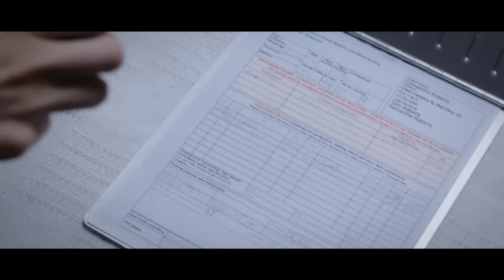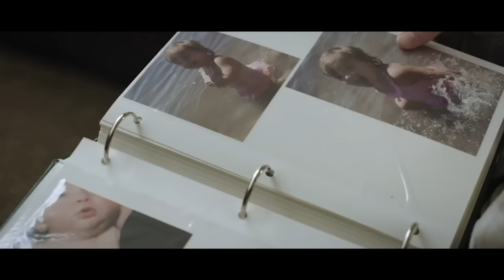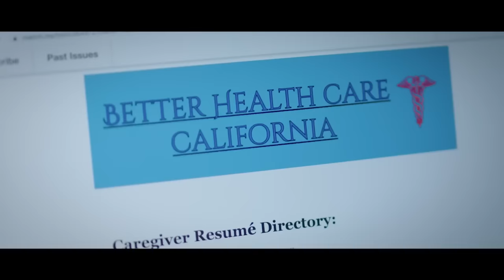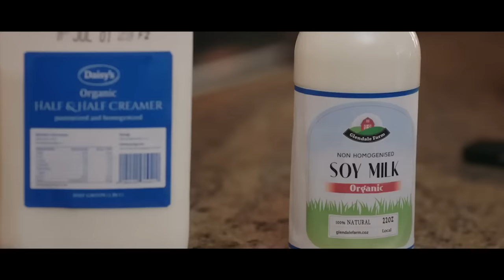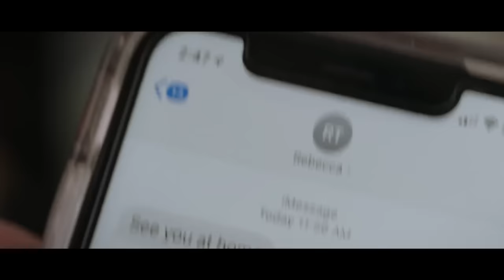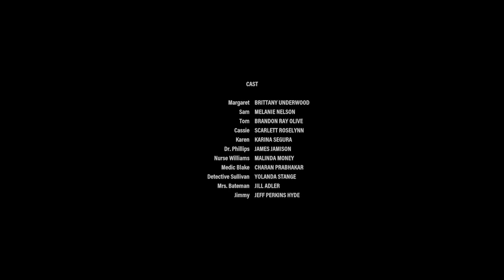Revenge 2023 Movie LMN | Hollywood Lifetime Movies 2023 | Based On True Story 2023